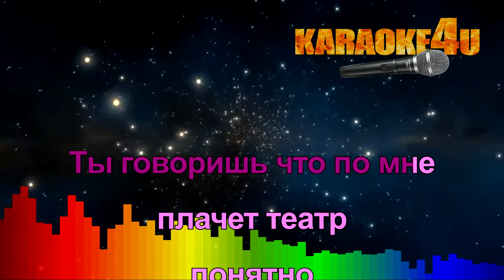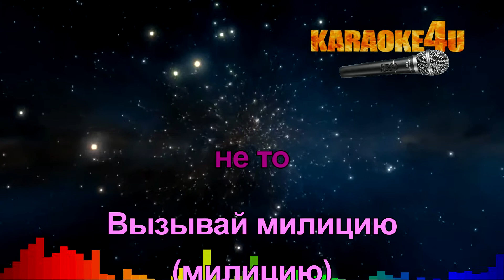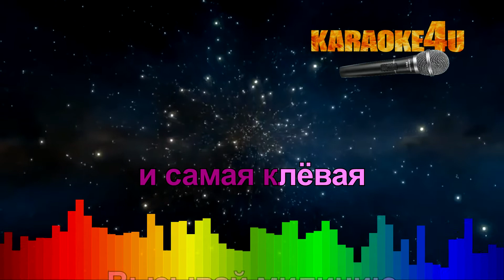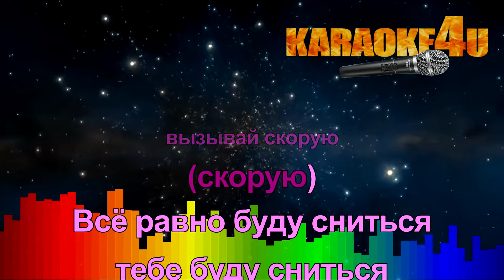Ida Galich | Вызывай милицию | Караоке (Кавер минус)